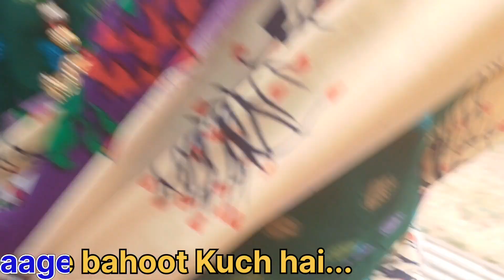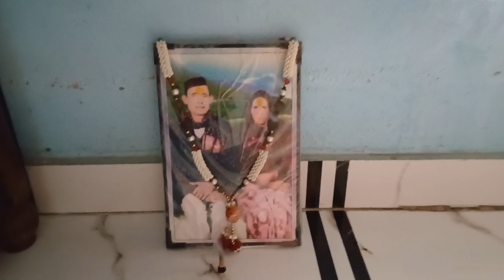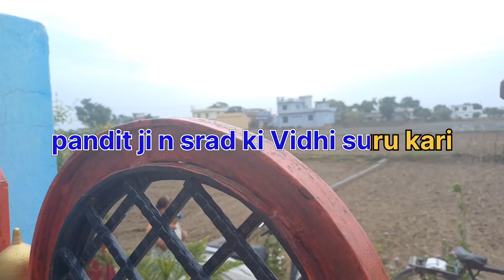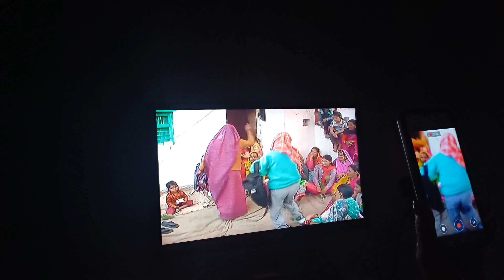Dada ji 🙏 ke sarad ki puny tithi💐💐 pr dadi aayi Ghar pr😊 kya kya hua aaj Sarad ke din Ghar pr